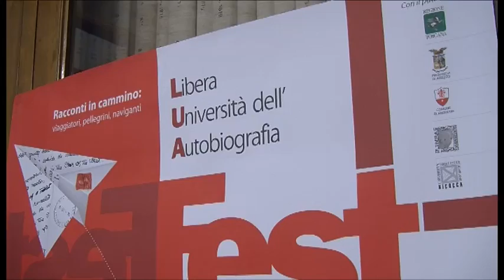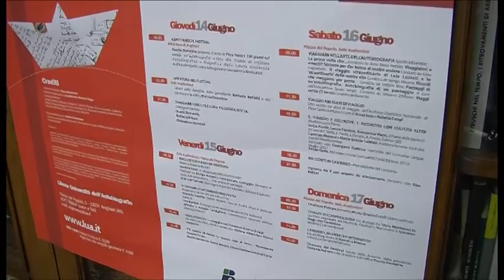Festival dell'autobiografia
Racconti in cammino: il tema del viaggio è al centro della seconda edizione del Festival dell'Autobiografia di Anghiari. Servizio di Simone Neri. TSD Notizie del 1 giugno 2012.